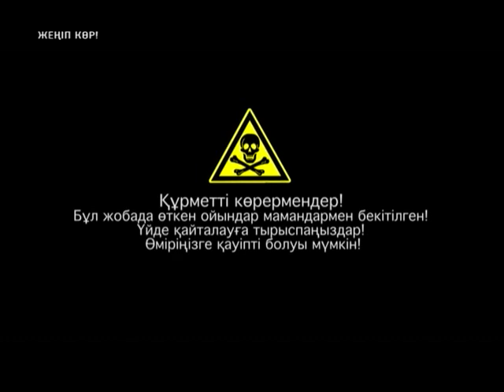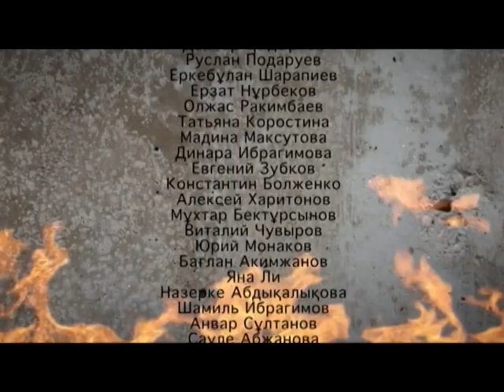«Жеңіп көр!» (26 шығарылым)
Отандық телекөрсетілімде алғаш рет «Жетінші арнада» көрермендердің өзі «Жеңіп көр» ойын-сауық шоуының жүргізушісін жеңіп, қомақты қаржыны олжалауға мүмкіндік алады! Жасырын қорқынышыңызды, үрейіңіз мен әлсіздігіңізді сынайтын жерді елестетіп көріңізші!Ол жер -- «Женіп көр»экстремалды шоуының студиясы, онда сізді қолтырауын жатқан диванға жайғастырып, кешкі асқа бүйе мен құрт береді! Жүрегі әлсіздер кірмей-ақ қойсын! Тәукелшіл жүргізуші ақылға қонбайтын әрекеттер жасайды, ал сайыскер соны қайталай алатынына бәстеседі. Бәс тігу - ойынның басты бөлімі. Жеңіс үшін сайыскерлеріміз қандай тәуекелге дайын? Әлде бастысы бақ сынау ма?